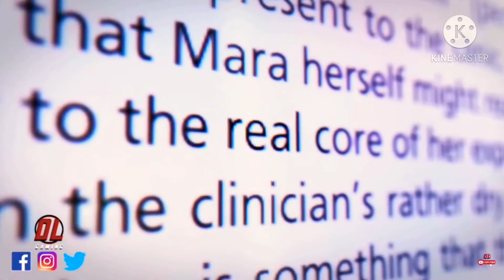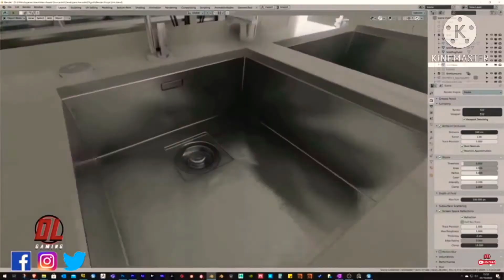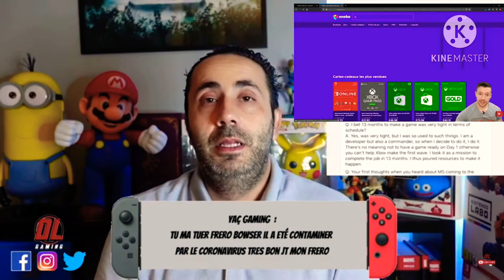DL Gaming refait YouTube !!! A 6h30